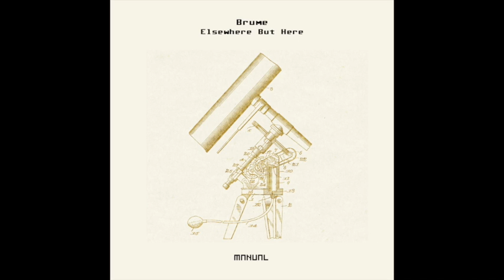Brume - Hummingbird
Manual Music | MAN281
Release date: October 25 2019